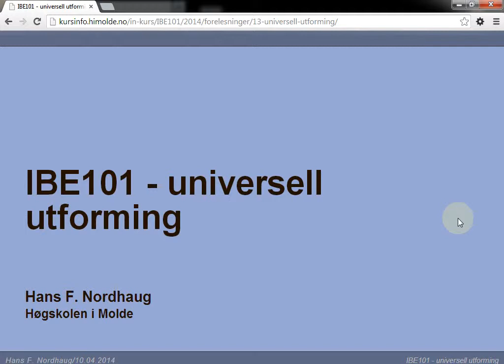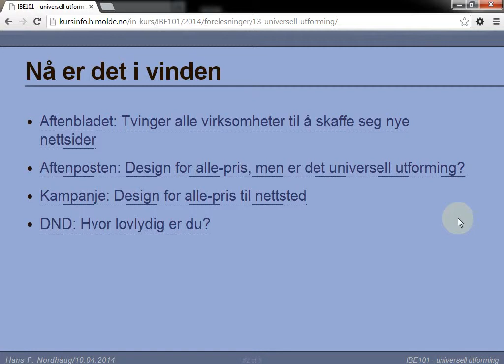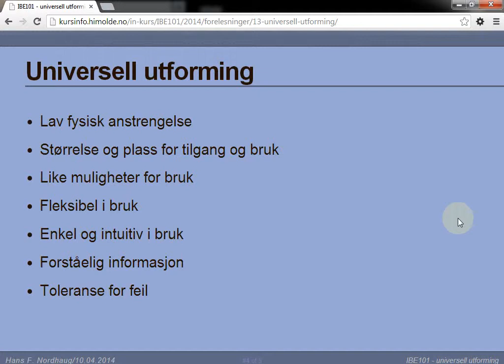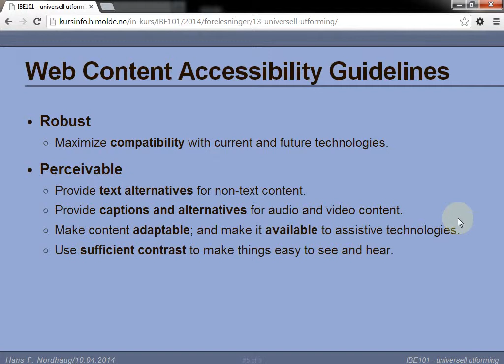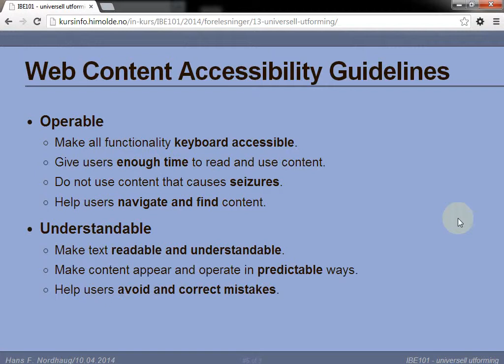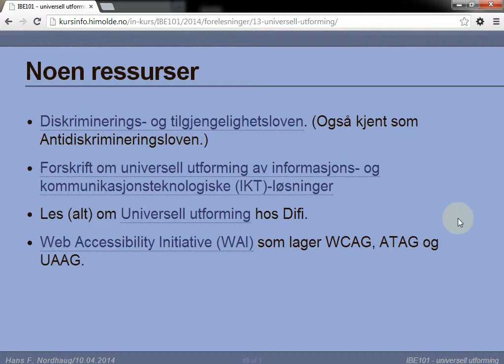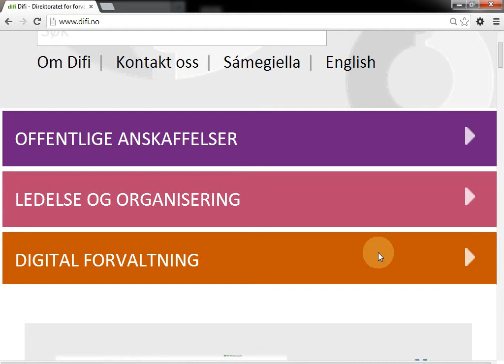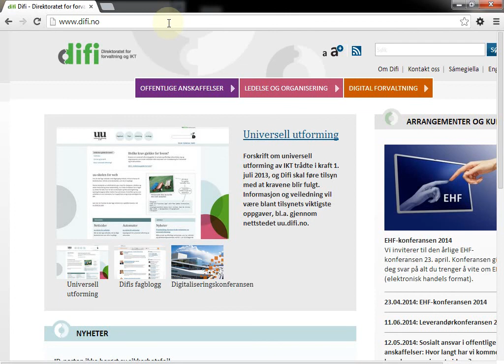113 Forelesning IBE101, 10. apr. 2014